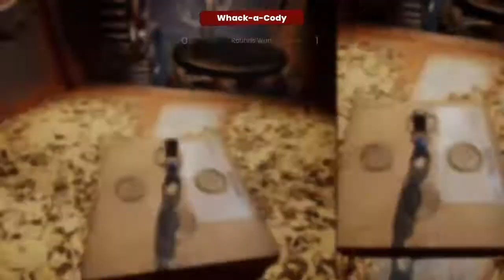It Takes Two (part 2) with Meli & Tengu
It Takes Two is an action-adventure platformer. It is specifically designed for split-screen cooperative multiplayer, which means that it must be played with another player through either local or online play.
Initial release date: March 26, 2021
Developer: Hazelight Studios
Publisher: Electronic Arts
Director: Josef Fares
Platforms: PlayStation 4, PlayStation 5, Xbox One, Xbox Series X and Series S, More
Genres: Platform game, Action-adventure game, Adventure

Someone is always available to talk.